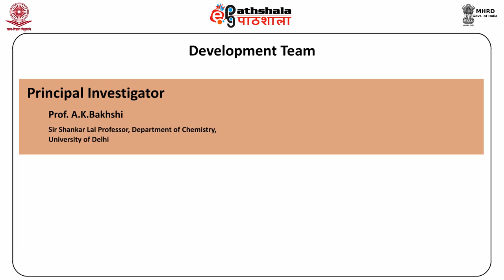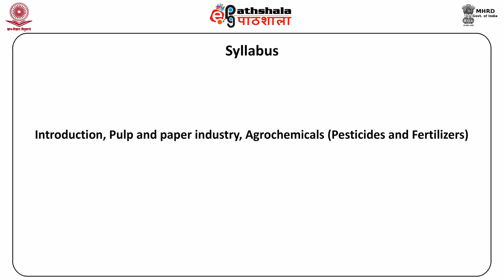Industrial Water Pollution (CHE)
Subject:Chemistry
Paper:Environmental Chemistry
Content Writer : Dr. Sushmita, Dr. Geeta Saini